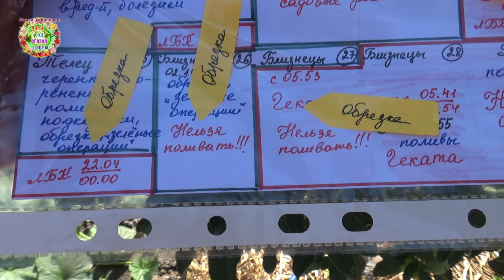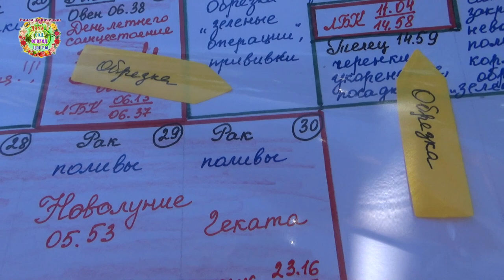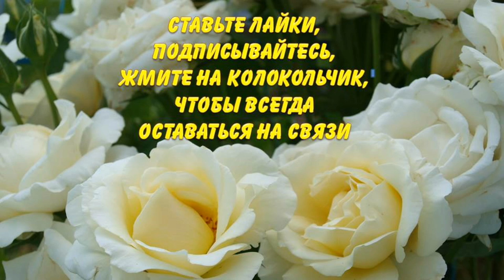Завершите обязательно обрезку садовых растений до утра 28 июня 2022 год. Это важно для здоровья сада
Авторы канала Раиса Горяченко и Александр Волик ответили на вопросы начинающих садоводов о "зелёных операциях" на садовых растениях летом в видео "Завершите обязательно обрезку садовых растений до утра 28 июня 2022 год. Это важно для здоровья сада".